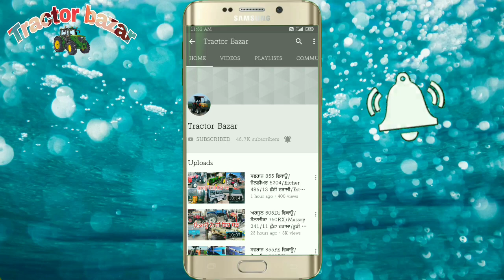Newholland 3600-2/Swaraj 855FE/Sonalika 50Di/12 futta trolly/Tudi Repar/Preet Combine/Tractor Bazar